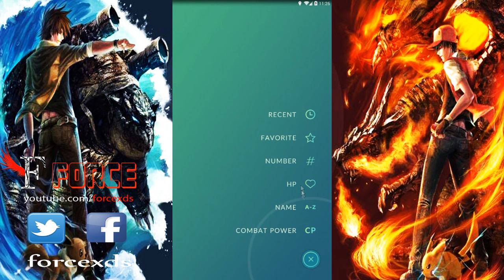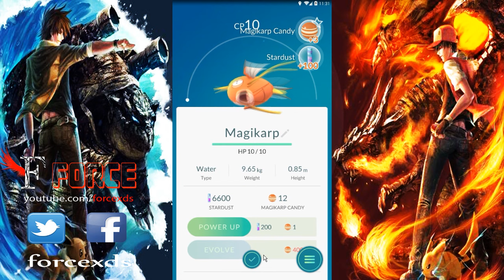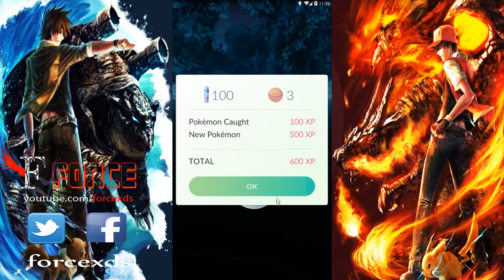Pokemon GO - Aprendendo a jogar - #1 PT-BR